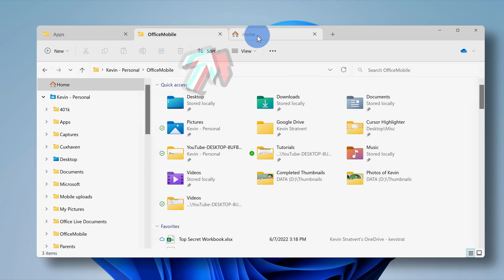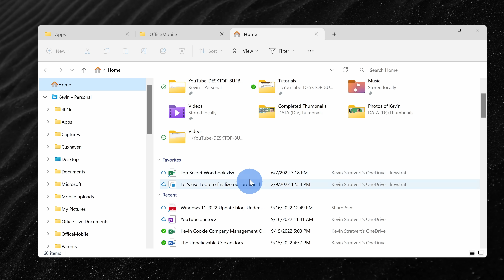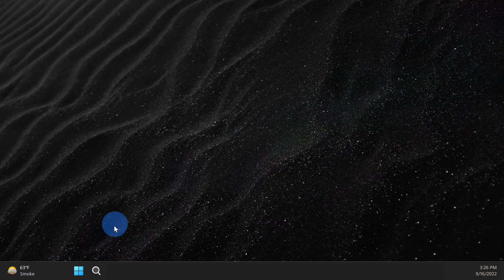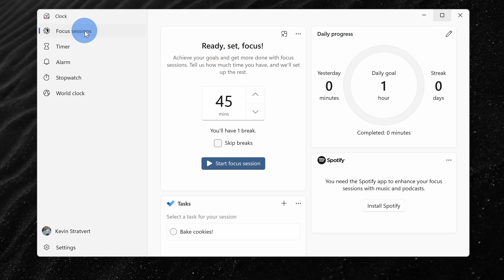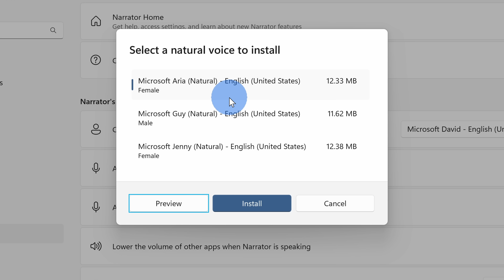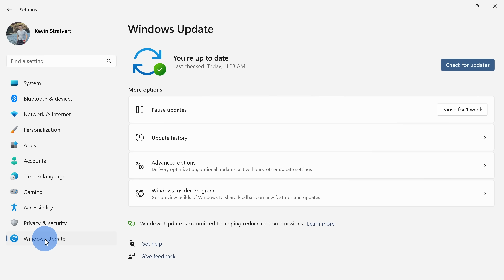First Look at Windows 11 - 22H2 Major Update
Learn about all the newest features that are coming to Windows 11, including tabs in file explorer, improved snap layouts, a built in video editor, and much more. This is the first major release to Windows 11 since the initial release last year.

📚 RESOURCES
- Blog post covering all new features in Windows 11 2022 release

⌚ TIMESTAMPS
0:00 Introduction
0:19 Tabs in File Explorer
1:15 Customize Start Menu
1:42 Snap layout improvements
2:10 Taskbar overflow menu
2:25 ClipChamp Video Editor
2:58 Studio effects
3:24 Focus sessions
3:52 Accessibility: narrator & live captions
4:20 Smart app control
4:39 Android apps
4:57 Widget improvements
5:12 How to get update
5:23 Wrap up